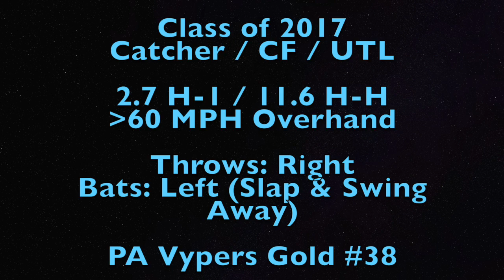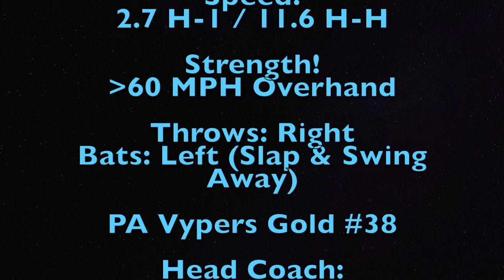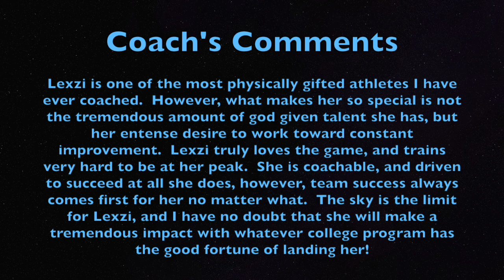Lexzi Velasquez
This video is about Lexzi Velasquez